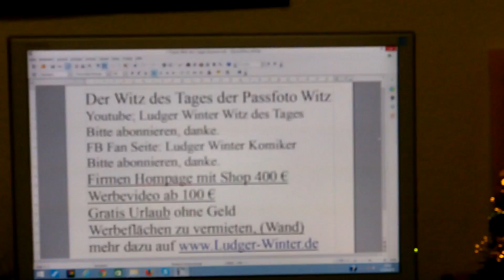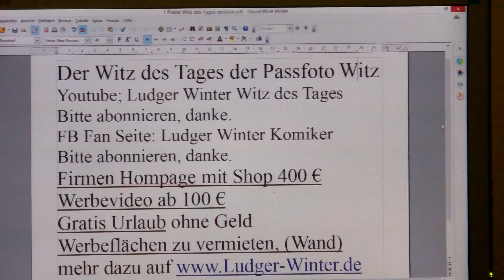133 Medizin Zunehm Tipp für zu dünne die zunehmen wollen mit Chips und Pudding nimmt jeder schnell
133 Medizin Zunehm Tipp für zu dünne die zunehmen wollen mit Chips und Pudding nimmt jeder  schnell zu
1. Witz des Tags. Jeden Tag ein neuer Witz
2  Gratis Urlaub in der ganzen Welt machen kann. Tipps wie sie gratis Urlauben können.
3. Stadt und Sparen
4 Spendenaufruf
5 FB Wunsch Liste für jeden. Damit Freunde einen Beschenken können.
6. Gratis Mathe Nachhilfe in Internet.

1. Ludger Winter Witz des Tages Jeden Tag neu der Witz des Tages

78 Ludger Winter Witz des Tages der Wein Witz

2 Tipps wie man Gratis Urlaub in der ganzen Welt machen kann.

3. Stadt und Sparen Meine Seite weil die ganze Welt pleite ist außer ein paar Städte.
4. Mein Spendenaufruf. Wenn Ihre ein Haus eine Firma oder was anderes zu vererben habt. Dann vererbt es mir Ludger Winter. Damit ich damit gutes für die Menschheit tun kann.

Des weiteren brache ich da Geld, damit ich zuerst Praktikanten, dann Aushilfen und Festangestellte Voll und Teilzeit Kräfte die Medizin Videos von den Medizin Sendungen in TV aufnehmen und in einen extra für jede Krankheit in ein Youtube Kanal hoch laden sollen.

Ludger Winter
Betreff: Spenden
IBAN; DE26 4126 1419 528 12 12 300
BIC:GENODEM10EN

5. FB Wunsch Liste für jeden. Damit Freunde einen Beschenken können. Eine Wunschliste sollte jeder auf seiner Internetseite oder FB Seite Oder Google + Seite haben.
Denn jeder hat Freunde und Verehrer, die einem gerne was schenken wollen, Und wenn jeder eine Wunschliste auf seiner Internetseite oder FB Seite oder Google + Seite hat, kann man leicht schenken und beschenkt werden. Mache wüschen sich nur einen Schreibtisch zum Lernen. Oder eine Nähmaschine, damit man sich damit selbständig machen kann. Oder eine Auto, damit man zur Abendschule fahren kann. Oder eine Wohnung, damit man da Studieren kann: oder einen Urlaub am Meer, weil man noch nie das Meer gesehen hat. Oder eine Fabrik damit man Antibabypillen produzieren kann. Oder einen PC damit man mit seinen Eltern im Ausland Skypen kann. Oder ein Haus für sich und seine 5 Kinder. Wichtig damit man beschenkt wird ist, zu schreiben was man damit gutes tun will. Dann ist die Chance sehr groß, dass einer was ´schenkt.

6. Gratis Mathe Nachhilfe in Internet.